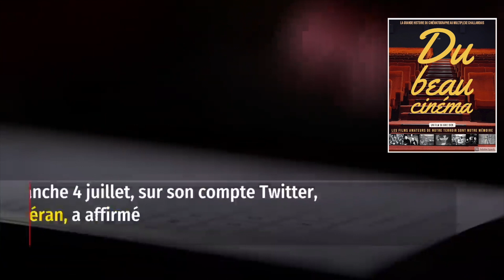Du beau cinéma ( bande annonce) nouveau film de Eric Dick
je présenterai mon nouveau film le 16 décembre au CinéTriskell de Challans en Vendée. "Que devient le cinéma ? quel est son avenir culturel et économique? Que reste-il du cinéma dans la mémoire collective? Le cinéma va t'il disparaitre ? "